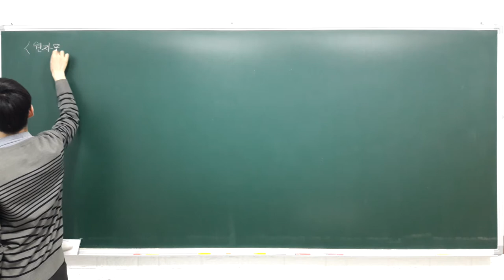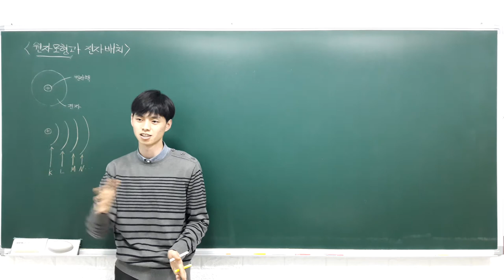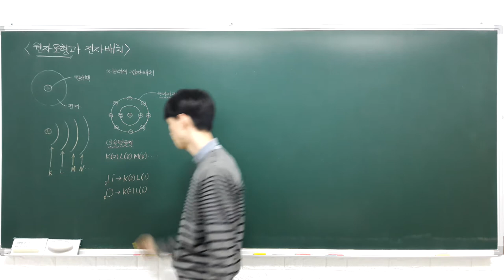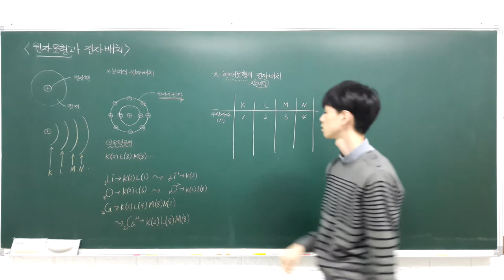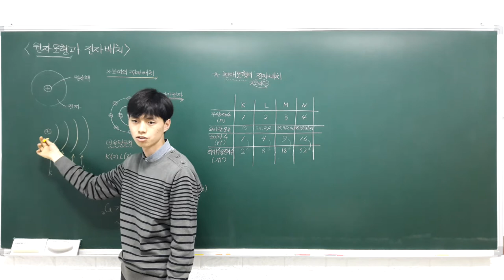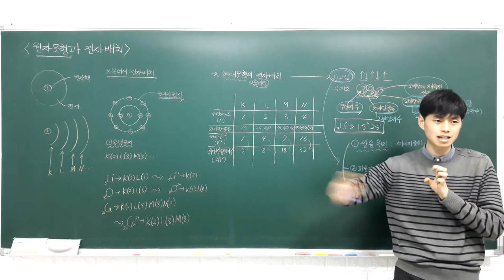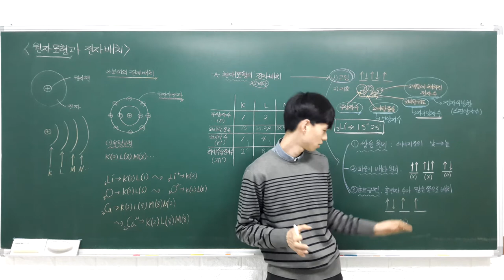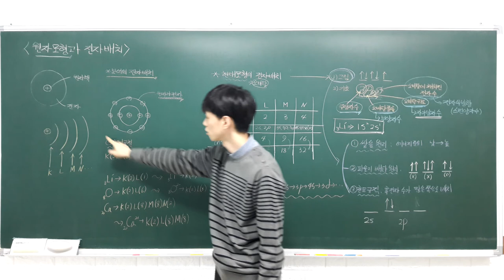2017-1 화학1 강의 2 1 7 원자 모형과 전자 배치 (보어의 원자 모형과 전자 배치)